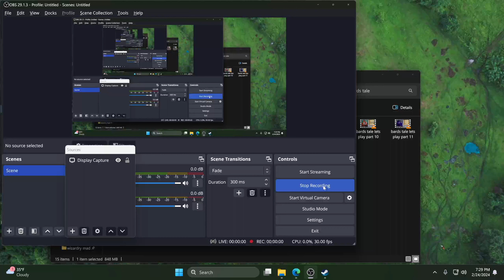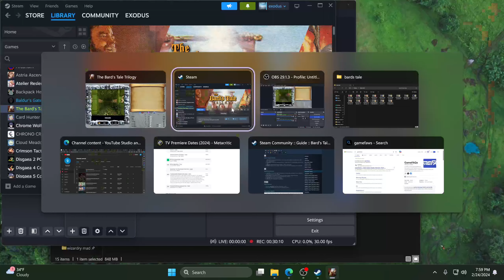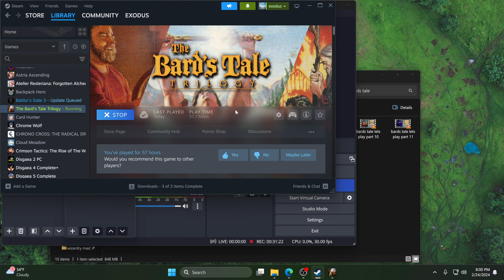bards tale lets play part 16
working on 3rd level of catacombs